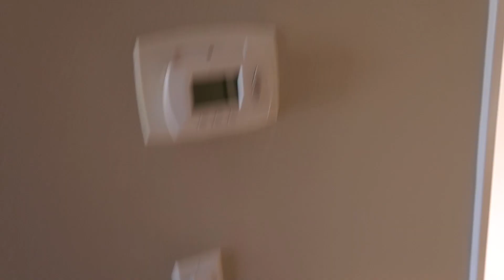Towing for Real Estate in a Prius???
Why would you tow in real estate? Better yet, why would you tow with a Prius??? Find out how towing a trailer makes selling real estate MUCH more efficient for your clients.